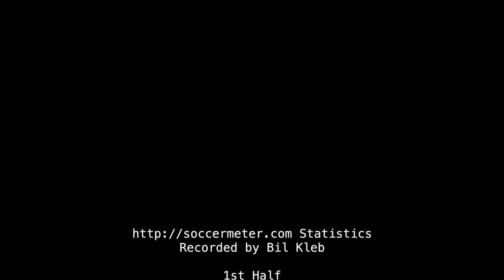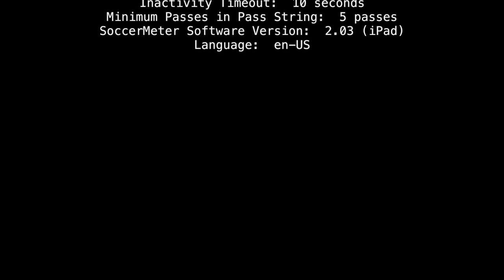2017-10-15: U11 VLSC vs SYA CCL soccer match (highlights)